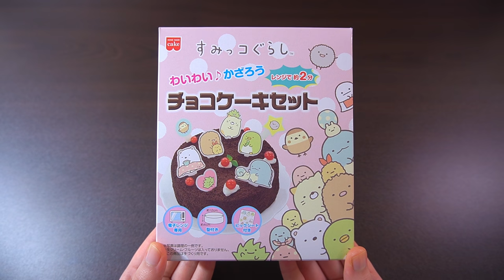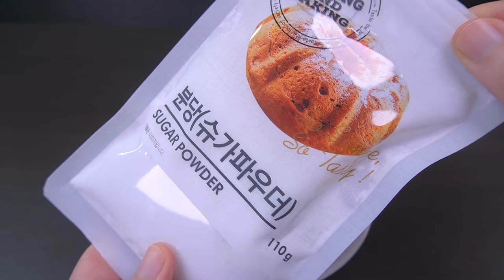스미코구라시 초코케이크 Sumikko Gurashi Chocolate Cake Kit (No-Oven) [ASMR]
이번에는 스미코구라시 초코 케이크를 만들어 봤는데요!

지난번에 만들었었던 모리나가 초코케이크가 좀 별로였어서 이것도 그리 큰 기대는 안 했는데 다행히도 모리나가보단 이게 좀 더 낫더라고요!
식용유 대신 버터를 넣어서 그런 걸까요?
진짜 초코 케이크에 쓰이는 초코 시트 맛이 나서 신기했습니다!!

그럼 이번 영상도 즐감하시고!! 어느덧 2020년의 마지막 날이네요..
정말 다사다난한 한 해였는데... 내년에는 제발 좀 괜찮아지길 바랍니다.. T.T
부족한 게 많은 제 영상 재밌게 봐주셔서 감사하고 내년에도 잘 부탁드려요!!!
정말 항상 감사드립니다... ㅠ.ㅠㅠ.

Hello everyone! It's Jerrypop. :)
This time I bought Sumikko Gurashi Chocolate Cake.
Sumikko Gurashi is a Japanese character.

You only need to prepare eggs, milk(15ml) and butter(20g).
It wasn't extremely delicious, but it was still okay to eat! :9

um... :) It was a very eventful year.
I hope that last year's negatinity does not roll into this new year, Best wishes for the new year.

​+ Where to buy Popin' cookin? : I usually buy in '
But maybe..? you can buy this on the amazon. ('amazon.com' or 'amazon.jp')
+ 구입처 : 오카시넷 6,200원

※ 모든 제품은 사비로 구입합니다.

▶ 만드는 방법 ◀
- 준비물 : 중간 크기의 계란 1개, 녹인 버터 20g, 우유 15g

① 녹인 버터 20g과 우유 15g을 먼저 섞어줍니다.
※ 참고로 저는 버터 대용으로 사용할 수 있는 버터 오일을 사용했어요.
카놀라유나 올리브유로 만들어도 되긴 한데 버터로 만드는 게 더 맛있습니다! 직접 만들어 먹어봤어요!

※ 버터 녹이는 방법 : 내열 그릇에 버터를 담고, 전자레인지에 넣어서 조금씩 여러 번 가열해 주세요.
한 번에 너무 많이 돌리면 버터가 터질 수도 있으니 10초씩 가열시켜가며 상태를 봐주시면 됩니다!

② 그릇에다 케이크 가루, 중간 크기의 계란 1개 그리고 앞서 섞어놓은 버터와 우유를 한 번에 넣어서 섞어줍니다.

③ 종이틀에 케이크 반죽을 붓고, 10cm 높이에서 10번 이상 떨어뜨려 최대한 기포를 없애줍니다. (너무 낮게 떨어뜨리면 기포가 잘 안 없어져요.)

④ 종이틀을 전자레인지에 넣고 가열시켜줍니다.
(500w - 2분, 600w - 1분 50초라고 적혀 있네요. 저는 700w라서 1분 40초 정도 가열시켜줬습니다!)

⑤ 종이틀을 찢어서 케이크를 그릇에 얹고, 스미코구라시 케이크 픽을 오려서 꽂아주면 끝!
참고로 저는 슈가파우더를 케이크 위에 뿌려줬어요!
그냥 먹는 것보다 뭐라도 뿌려서 먹는 게 훨~~~신 더 맛있습니다!!